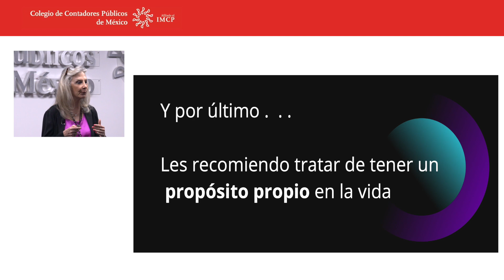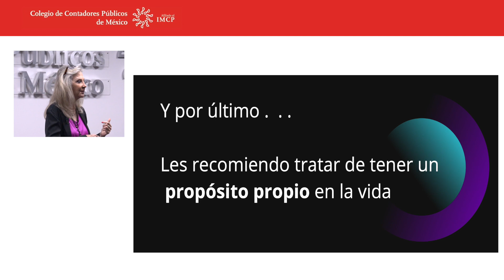Networking con Gina Diez Barroso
Gina Diez Barroso, fundadora de Centro, Dalia Empower y Grupo Diarq, participó en la conferencia Importancia del networking, en el que expuso como esta práctica permite establecer vínculos profesionales para aumentar una red de contactos.